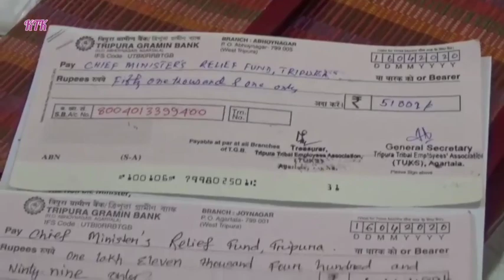CHIEF MINISTER RELIEF FUND NE FIFTH ONE THOUSAND ONE